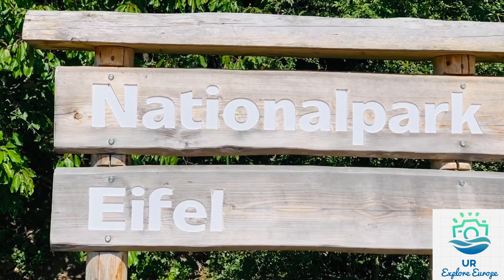Rursee Lake - Eifel National Park, Germany | tamil travel vlog | 4K germany tamil vlogs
Rursee Lake - Eifel National Park, Germany | tamil travel vlog | 4K

tamil vlogs
tamil peoples in germany
in germany
in tamil
places to see in germany
eifel national park germany
eifel national park
eifel germany
eifelpatk germany
rursee lake

germany tamil
germany tamil youtube channel
germany tamil sangam
germany tamil YouTubers
germany tamil temple
germany tamil tour
tamil germany
tamil germany vlog tamil travel vlog Dortmund tamil
Köln tamil
koln tamil
düsseldorf tamil
duesseldorf tamil
dusseldorf tamil
möhnesee tamil
biggesee tamil
krefeld tamil
neuss tamil
germany tamil
paris tamil
switzerland tamil
frankfrut tamil
bochum tamil
essen tamil
netherlands tamil
brussels tamil
ghent tamil

amsterdam
giethoorn
mosel
cochem
castle
temples in germany
hindu temples in germany
hamm kamakshi temple germany
murugan temple germany urexploringeurope most beautiful towns in germany
most beautiful village in switzerland @URExploringEurope tamil youtubers in germany Tourist Attractions Tamil travel vlog Germany
Germany travel vlog in Tamil
Tamil vlog in Germany
Tamil travel guide to Germany
Tamil tourist spots in Germany
Germany sightseeing in Tamil
Best places to visit in Germany (in Tamil)
Tamil travel tips for Germany
Tamil travel diary Germany
Tamil travel vlogger in Germany
Germany travel experience in Tamil
Tamil vloggers exploring Germany
Germany travel series in Tamil
Tamil vlogs about Germany's culture
Tamil food vlog in Germany